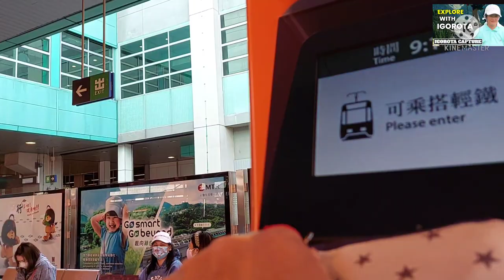Castle Peak Hike 貝殼山遠足 | Tuen Mun Hong Kong | 貝殼山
CASTLE PEAK or PUI TO SHAN is a 583metres-high Peak in Western New Territories in HongKong. In contrast  to it's Chinese name which  means "Green Hill". Castle Peak is notorious for it's  severe loss of Vegetation and weathering of it's granite surface.

Castle peak Hike has more on steps but once you reached the top of it those Amazing Views around will make your hike worth.